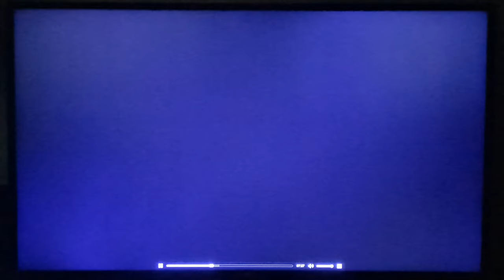MLP:FiM - Faroese Discord/Split 🇫🇴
Official Faroese Dub.

Faroese Version: KvF

Dubbing Studio: KvF

Føroyskir raddarleikarar/Faroese Voice Actors

Twilight Sparkle: Vár Berghamar Jacobsen
Rainbow Dash: Mariann Hansen
Pinkie Pie: Eyð B. Steinbjørnsdóttir
Applejack: Barbara K. Andreasen
Rarity: Súsanna Tórgarð
Fluttershy: Ria Tórgarð
Celestia prinsessa/Princess Celestia: Vár Berghamar Jacobsen
Split/Discord: Jákup Veyhe